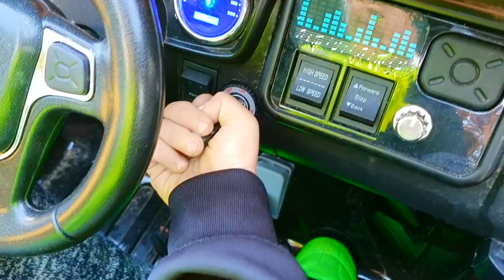Power Wheels Car Transform - Alex Having Fun